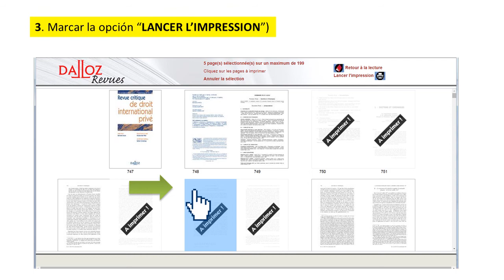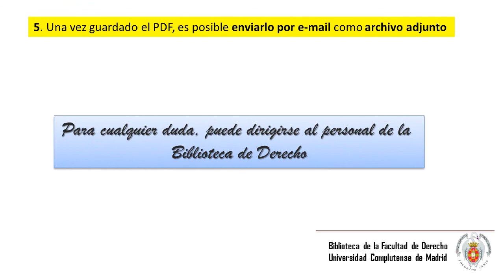Revistas DALLOZ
Cómo guardar, imprimir o exportar artículos desde el Portal de Revistas DALLOZ.